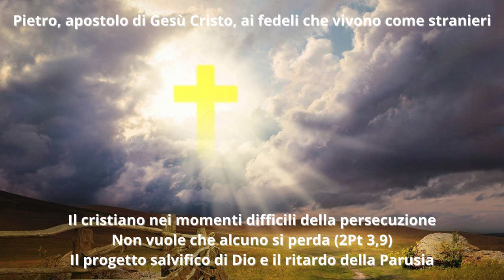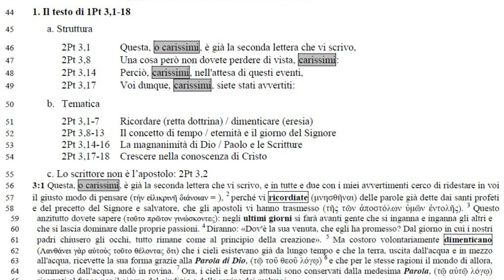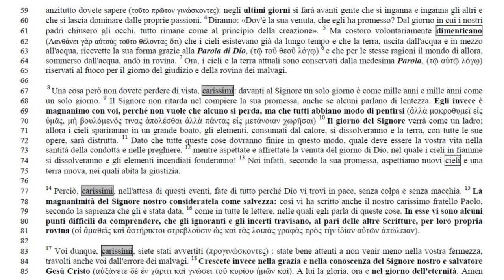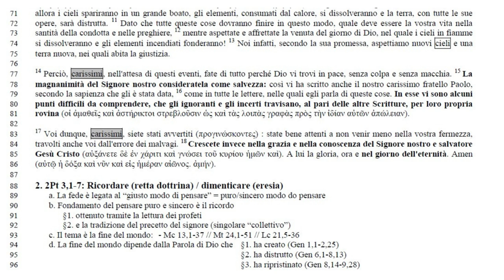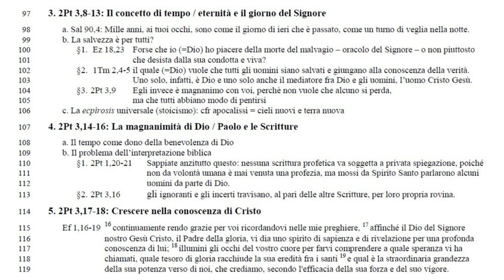Lettere di Pietro e G. 8A: 2Pt La Parusia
44 1. Il testo di 1Pt 3,1-18
45 a. Struttura
46 2Pt 3,1 Questa, o carissimi, è già la seconda lettera che vi scrivo,
47 2Pt 3,8 Una cosa però non dovete perdere di vista, carissimi:
48 2Pt 3,14 Perciò, carissimi, nell'attesa di questi eventi,
49 2Pt 3,17 Voi dunque, carissimi, siete stati avvertiti:
50 b. Tematica
51 2Pt 3,1-7 Ricordare (retta dottrina) / dimenticare (eresia)
52 2Pt 3,8-13 Il concetto di tempo / eternità e il giorno del Signore
53 2Pt 3,14-16 La magnanimità di Dio / Paolo e le Scritture
54 2Pt 3,17-18 Crescere nella conoscenza di Cristo
55 c. Lo scrittore non è l’apostolo: 2Pt 3,2
56 3:1 Questa, o carissimi, è già la seconda lettera che vi scrivo, e in tutte e due con i miei avvertimenti cerco di ridestare in voi
il giusto modo di pensare (τὴν εἰλικρινῆ διάνοιαν = ), 2 57 perché vi ricordiate (μνησθῆναι) delle parole già dette dai santi profeti
e del precetto del Signore e salvatore, che gli apostoli vi hanno trasmesso (τῆς τῶν ἀποστόλων ὑμῶν ἐντολῆς).
58 Questo anzitutto dovete sapere (τοῦτο πρῶτον γινώσκοντες): negli ultimi giorni si farà avanti gente che si inganna e inganna 59 gli altri e
che si lascia dominare dalle proprie passioni. 4 60 Diranno: «Dov'è la sua venuta, che egli ha promesso? Dal giorno in cui i nostri
padri chiusero gli occhi, tutto rimane come al principio della creazione». 5 61 Ma costoro volontariamente dimenticano
62 (Λανθάνει γὰρ αὐτοὺς τοῦτο θέλοντας ὅτι) che i cieli esistevano già da lungo tempo e che la terra, uscita dall'acqua e in mezzo
all'acqua, ricevette la sua forma grazie alla Parola di Dio, (τῷ τοῦ θεοῦ λόγῳ)
63 e che per le stesse ragioni il mondo di allora,
sommerso dall'acqua, andò in rovina. 7 64 Ora, i cieli e la terra attuali sono conservati dalla medesima Parola, (τῷ αὐτῷ λόγῳ)
65 riservati al fuoco per il giorno del giudizio e della rovina dei malvagi.
67 Una cosa però non dovete perdere di vista, carissimi: davanti al Signore un solo giorno è come mille anni e mille anni come
un solo giorno. 9 68 Il Signore non ritarda nel compiere la sua promessa, anche se alcuni parlano di lentezza. Egli invece è
69 magnanimo con voi, perché non vuole che alcuno si perda, ma che tutti abbiano modo di pentirsi (ἀλλὰ μακροθυμεῖ εἰς
ὑμᾶς, μὴ βουλόμενός τινας ἀπολέσθαι ἀλλὰ πάντας εἰς μετάνοιαν χωρῆσαι) 10 70 Il giorno del Signore verrà come un ladro;
71 allora i cieli spariranno in un grande boato, gli elementi, consumati dal calore, si dissolveranno e la terra, con tutte le sue
opere, sarà distrutta. 11 72 Dato che tutte queste cose dovranno finire in questo modo, quale deve essere la vostra vita nella
santità della condotta e nelle preghiere, 12 73 mentre aspettate e affrettate la venuta del giorno di Dio, nel quale i cieli in fiamme
si dissolveranno e gli elementi incendiati fonderanno! 13 74 Noi infatti, secondo la sua promessa, aspettiamo nuovi cieli e una
75 terra nuova, nei quali abita la giustizia.
76 14 Perciò, carissimi, nell'attesa di questi eventi, fate di tutto perché Dio vi trovi in pace, senza colpa e senza macchia. 15 77 La
78 magnanimità del Signore nostro consideratela come salvezza: così vi ha scritto anche il nostro carissimo fratello Paolo,
secondo la sapienza che gli è stata data, 16 79 come in tutte le lettere, nelle quali egli parla di queste cose. In esse vi sono alcuni
80 punti difficili da comprendere, che gli ignoranti e gli incerti travisano, al pari delle altre Scritture, per loro propria
81 rovina (οἱ ἀμαθεῖς καὶ ἀστήρικτοι στρεβλοῦσιν ὡς καὶ τὰς λοιπὰς γραφὰς πρὸς τὴν ἰδίαν αὐτῶν ἀπώλειαν).
83 Voi dunque, carissimi, siete stati avvertiti (προγινώσκοντες) : state bene attenti a non venir meno nella vostra fermezza,
travolti anche voi dall'errore dei malvagi. 18 84 Crescete invece nella grazia e nella conoscenza del Signore nostro e salvatore
85 Gesù Cristo (αὐξάνετε δὲ ἐν χάριτι καὶ γνώσει τοῦ κυρίου ἡμῶν καὶ). A lui la gloria, ora e nel giorno dell'eternità. Amen
86 (αὐτῷ ἡ δόξα καὶ νῦν καὶ εἰς ἡμέραν αἰῶνος. ἀμήν).
88 2. 2Pt 3,1-7: Ricordare (retta dottrina) / dimenticare (eresia)
89 a. La fede è legata al “giusto modo di pensare” = puro/sincero modo do pensare
106 c. La ecpìrosis universale (stoicismo): cfr apocalissi = cieli nuovi e terra nuova
107 4. 2Pt 3,14-16: La magnanimità di Dio / Paolo e le Scritture
108 a. Il tempo come dono della benevolenza di Dio
109 b. Il problema dell’interpretazione biblica
110 §1. 2Pt 1,20-21 Sappiate anzitutto questo: nessuna scrittura profetica va soggetta a privata spiegazione, poiché
111 non da volontà umana è mai venuta una profezia, ma mossi da Spirito Santo parlarono alcuni
112 uomini da parte di Dio.
113 §2. 2Pt 3,16 gli ignoranti e gli incerti travisano, al pari delle altre Scritture, per loro propria rovina.